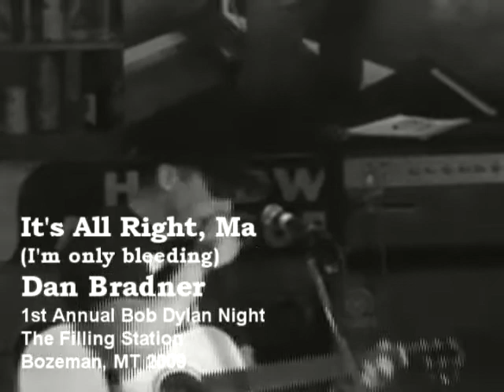04 It's All Right _ Dan Bradner _ Dylan Night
Dan- Bradner a local Artist in Bozeman Montana plays  a Song by Bob Dylan at the Filling Station during the 1st Annual Bob Dylan Nght